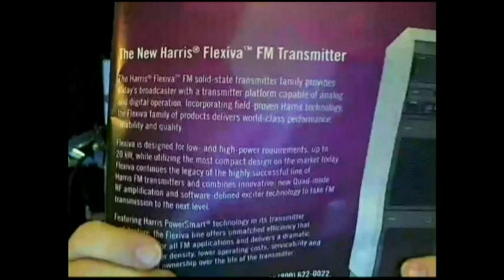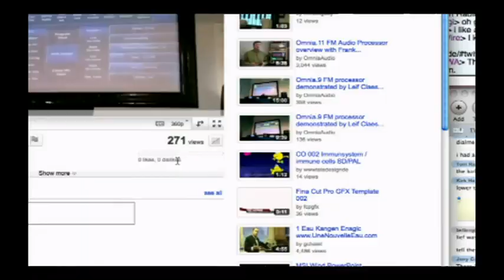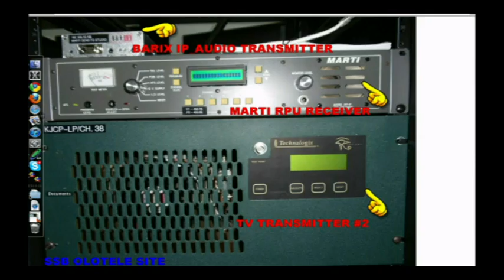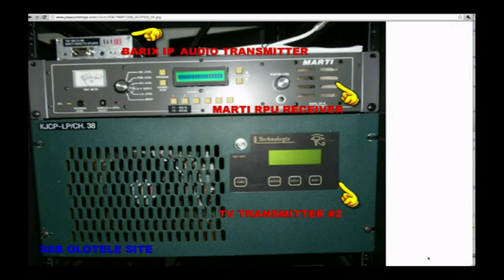This Week in Radio Tech 79: Palagi Joe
Hosts: Kirk Harnack, Tom Ray and Chris Tarr
Have you ever replaced a fallen STL antenna in a hurricane?  Joey Cummings has. Have you ever actually sent a Tsunami warning over EAS?  Joey Cummings has.

Running time: 1:04:26